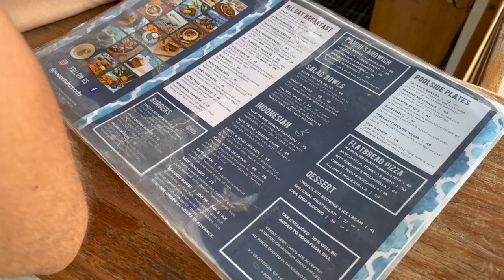a day on the island of Flores 🐚 (w/ english subtitles)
After 3 weeks in Bali we decided to go explore another side of the country. We ended up in Flores, Labuan Bajo for 5 days. Usually people go there to have a "base" while visiting the small islands around (Komodo, Padar, etc), which we did for 1 day. As we get motion sickness we didn't want to risk the 3 days boat trip but in the end, as the water is so calm there, we maybe could have give it a go! There is no much to see in Flores itself, but we needed a break just to chill, so that was nice!

Our recommendations :
La Bohème hostel" to stay.
"Seasta" to eat and chill